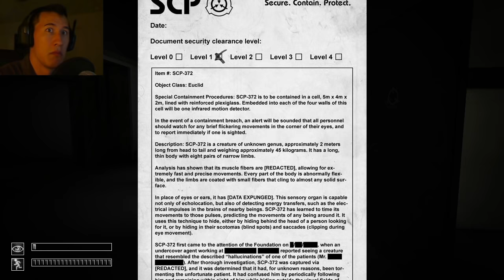SCP Containment Breach | Part 2 | GOING NOWHERE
Hello everybody and welcome to my (regrettable) full playthrough of SCP Containment Breach! I am attempting to complete this game from start to unknown finish so I hope you enjoy the gameplay inside! It's beyond terrifying and I wish I never started down this road. But now that I have you can watch every scream and laugh at my misery! Enjoy!